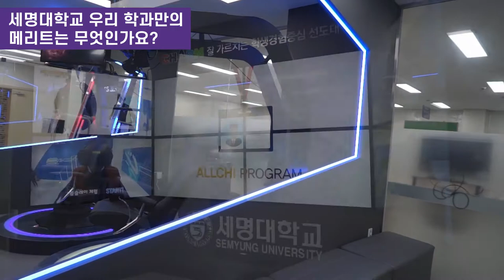[K_University]Department of Digital Content Creation